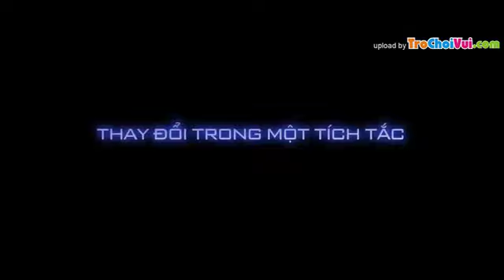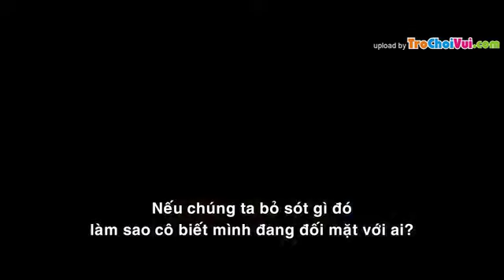Trailer phim Trí tuệ siêu việt - Transcendence